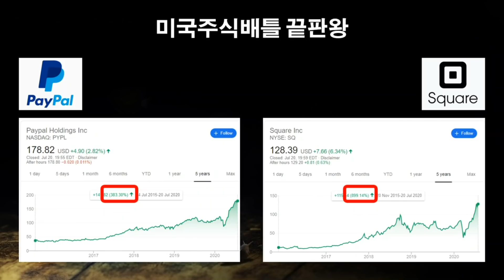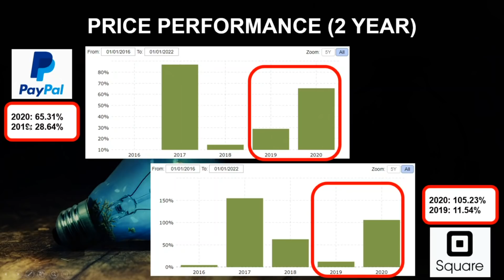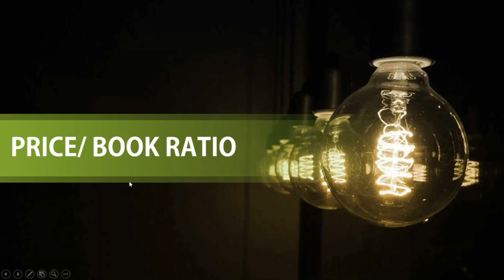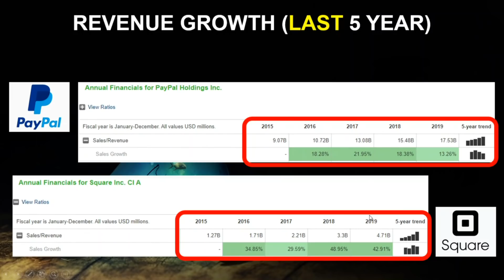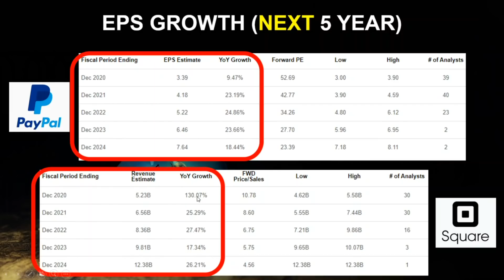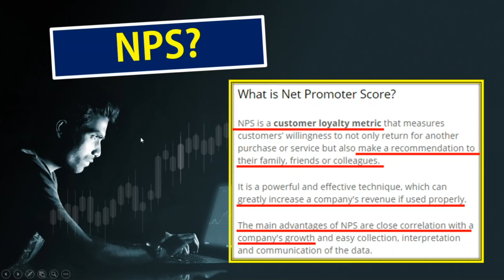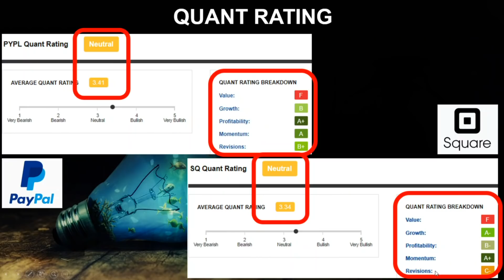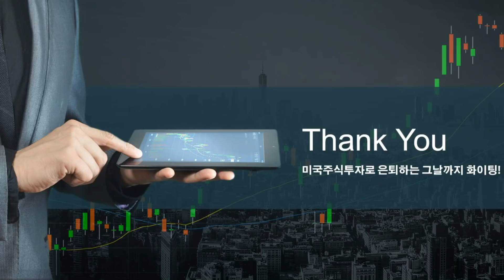스퀘어주식 페이팔주식 중에 우리를 부자로 만들어 줄 종목은?/ 미국주식배틀끝판왕 (페이팔 vs 스퀘어)/ 미국주식분석/ 미국주식추천/ 미국주식전망/ 미국주식장기투자/ 미국주식초보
감사합니다.